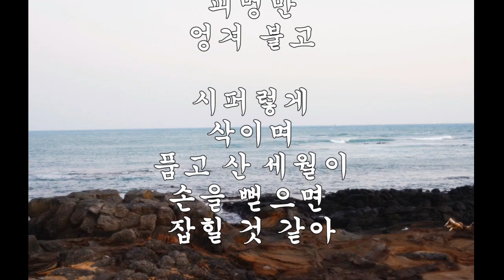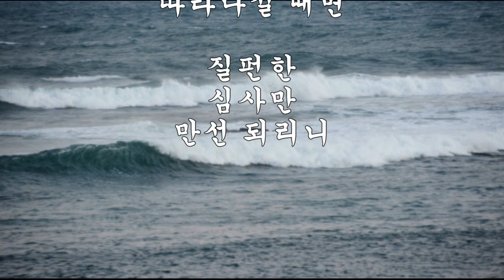시 낭송 어지러운 심사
유튜브 시집(詩集) 채널에 오신 것을 환영합니다.
낭송과 시(詩) 를 업데이트 했습니다.